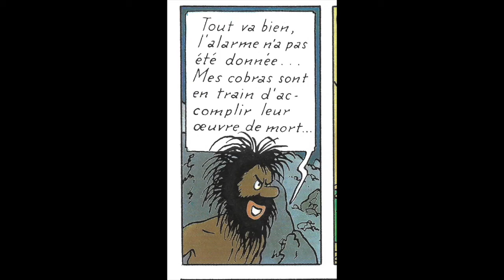Les Aventures de Jo, Zette Et Jocko - LA Vallé Des Cobras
Les aventures de Jo, Zette et Jocko
© Hergé/Moulinsart 2020